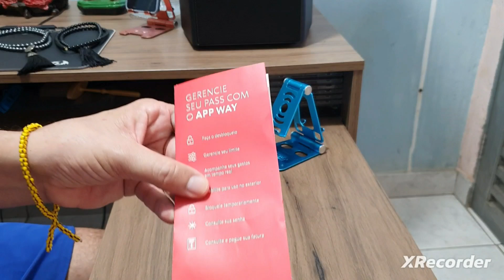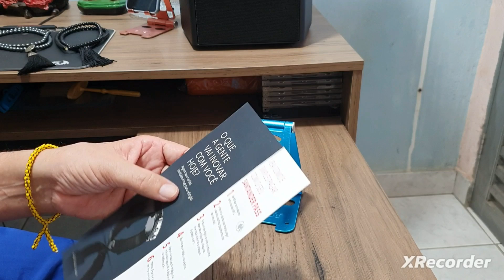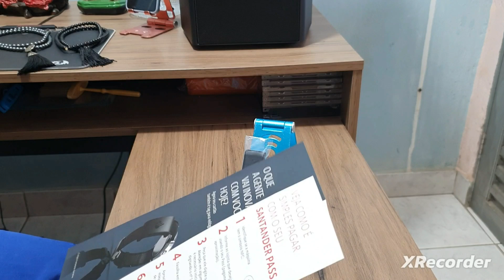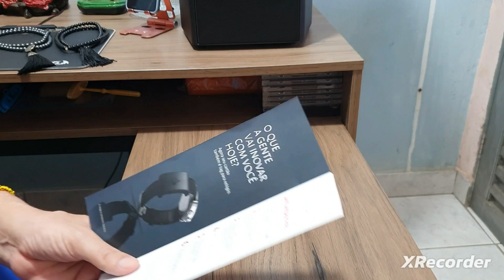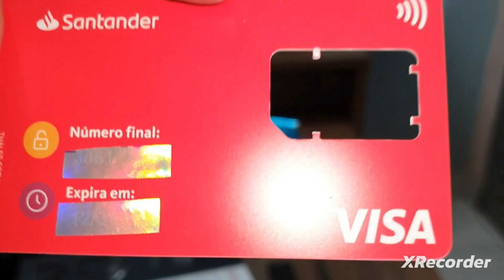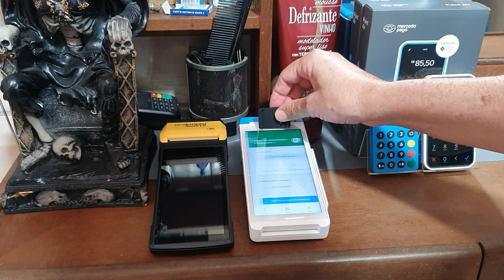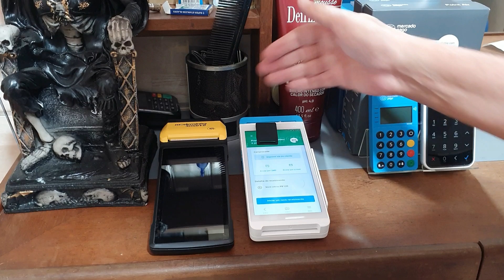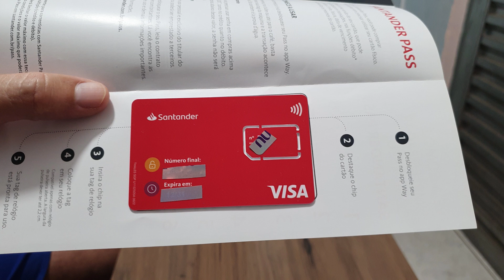Unboxing Tag Santander Free Visa teste no NFC Débito e Crédito 😯😲😳